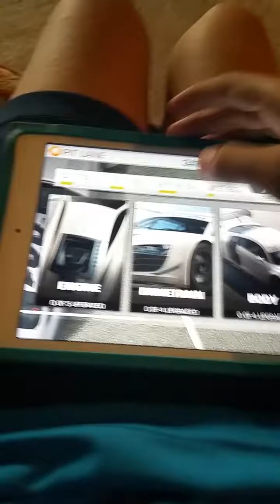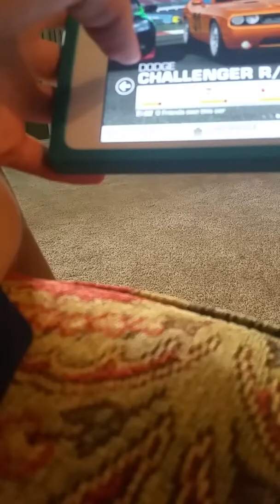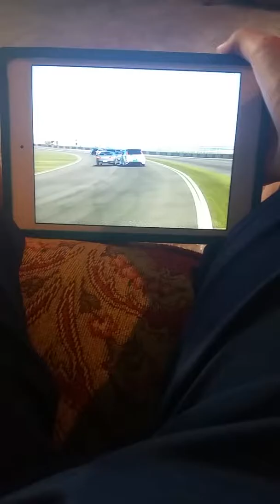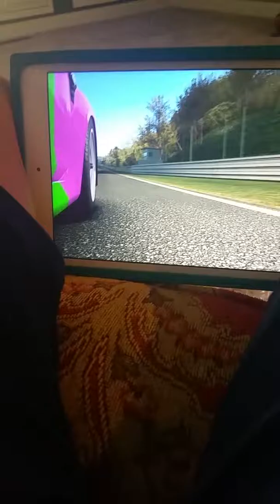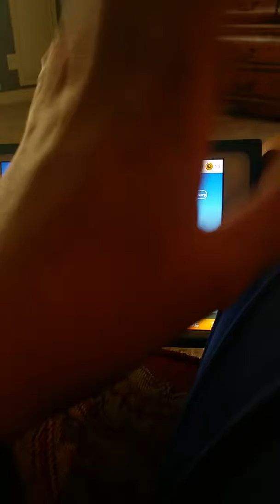Back again with the Ford Focus RS